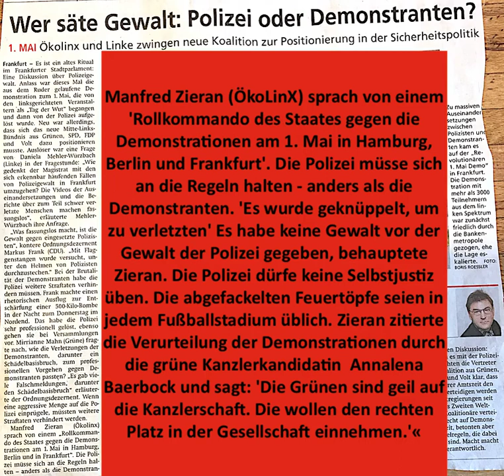1. Mai ÖkoLinX-ARL und Linke zwingen neue Koalition zur Positionierung in der Sicherheitspolitik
»Wer säte Gewalt: Polizei oder Demonstranten?
1. Mai ÖkoLinX-ARL und Linke zwingen neue Koalition zur Positionierung in der Sicherheitspolitik
von Thomas Remlein
Manfred Zieran (ÖkoLinX) sprach von einem 'Rollkommando des Staates gegen die Demonstrationen am 1. Mai in Hamburg, Berlin und Frankfurt'. Die Polizei müsse sich an die Regeln halten - anders als die Demonstranten. 'Es wurde geknüppelt, um zu verletzten' Es habe keine Gewalt vor der Gewalt der Polizei gegeben, behauptete Zieran. Die Polizei dürfe keine Selbstjustiz üben. Die abgefackelten Feuertöpfe seien in jedem Fußballstadium üblich. Zieran zitierte die Verurteilung der Demonstrationen durch die grüne Kanzlerkandidatin Annalena Baerbock und sagt: 'Die Grünen sind geil auf die Kanzlerschaft. Die wollen den rechten Platz in der Gesellschaft einnehmen.'«
Frankfurter Neue Presse (FNP) 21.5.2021